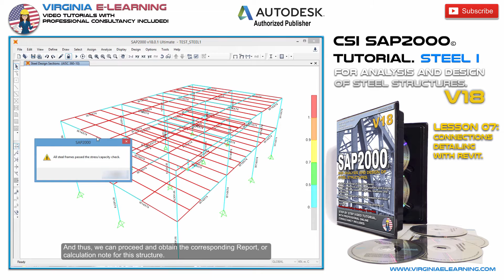SAP2000 V18 Tutorial │ Steel Structures │ Lesson 07: Connections Detailing with Revit.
Master the Analysis and Design of Steel Structure, with our SAP2000 V18 Tutorial Steel. From Shear and Bending Moment Diagrams and Analysis, to Hot and Cold-rolled profiles, foundations design and detailing of the connections between steel members with Revit Structure. Lesson 07: Connections Detailing with Revit.

Analysis and Design of Steel Structures.
Frames, commercial profiles, non-prismatic and trusses. Bending and Shear moment diagrams, reactions and deformations
Analysis and Design of structural elements and their connections.
Slabs Design and Analysis.
Foundations Design and Analysis.
Importing Structural Project to Autodesk Revit Structure.
Detailing of the connections including printing of Drawings.